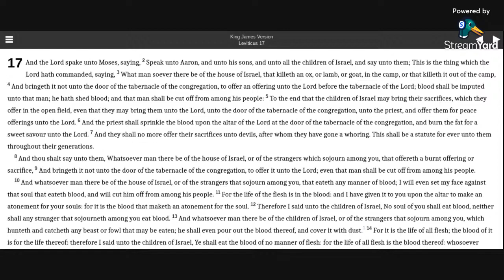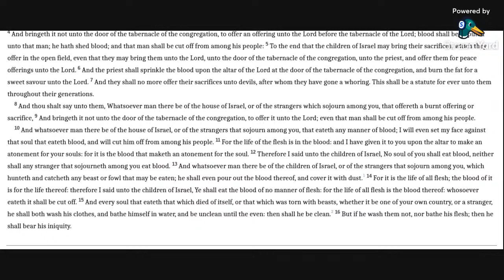Leviticus 17 KJV (audio with text)